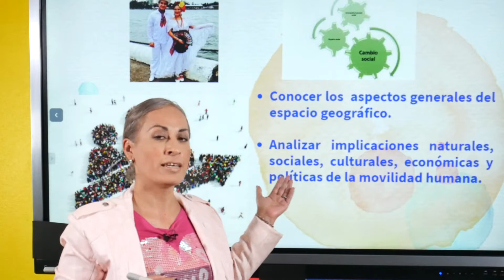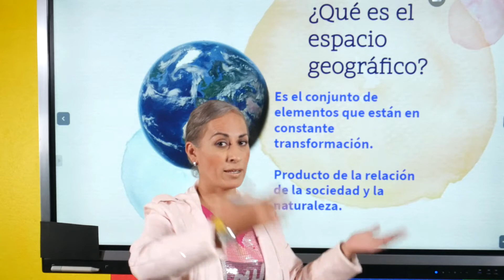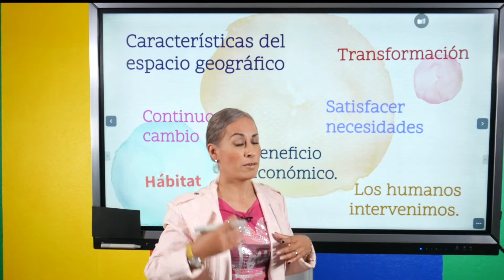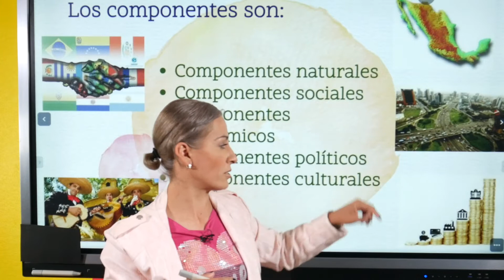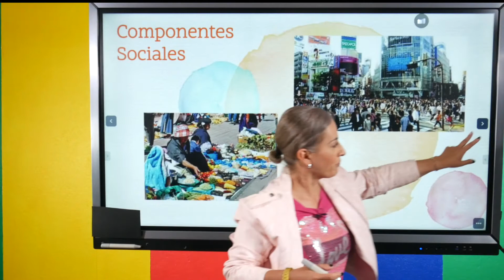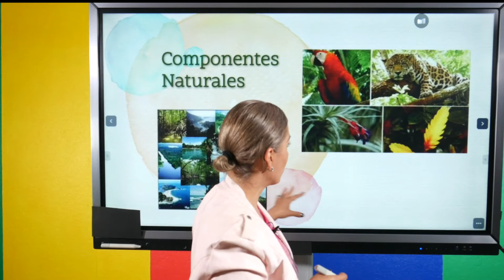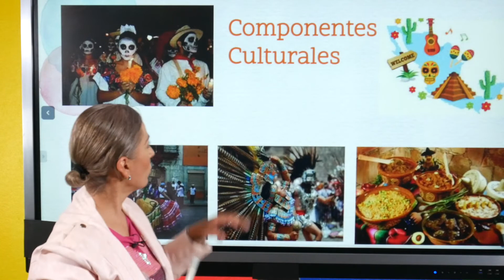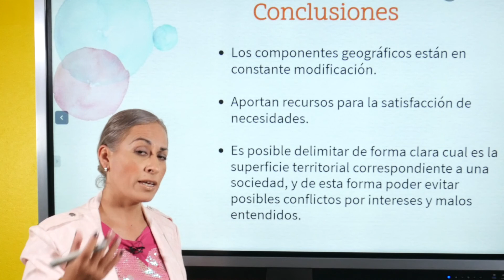Componentes del espacio geográfico